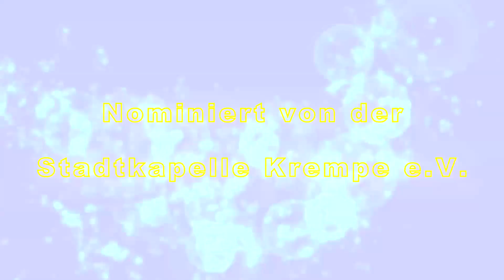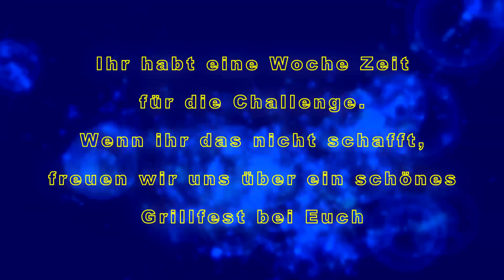Cold Water Challenge 2014 - Spielmanns- und Fanfarenzug der Freiwilligen Feuerwehr Borsfleth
Der Spielmanns- und Fanfarenzug der Freiwilligen Feuerwehr Borsfleth, ist von der Stadkapelle Krempe e.V., zur Cold Water Challenge 2014 nominiert worden.

Hier die Antwort:
Tja, ihr "Kerl´s ut Kremp", bzw. die Stadtkapelle Krempe, wir haben Eure Herausforderung gerne angenommen und wie ihr sehen könnt auch in die Tat umgesetzt, aber das Grillen bei uns, findet hiermit wohl nicht statt!

Viele Grüßen von den Borsflethern!

Wir nominieren den Spielmannszug Schenefeld-Vaale
und den Spielmannszug Herzhorn.
Ihr habt ebenfalls eine Woche Zeit für die Challenge.
Wenn ihr das nicht schafft, freuen wir uns über ein schönes
Grillfest bei Euch.